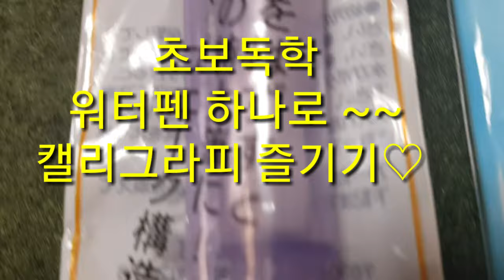초보자도 쉽게 따라 할 수 있는 수채캘리그라피 - 워터펜_물붓사용법 / 캘리안Callian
캘리그라피 초보독학 입니다..
저랑 함께 캘리 같이 독학으로 배워나가요^^